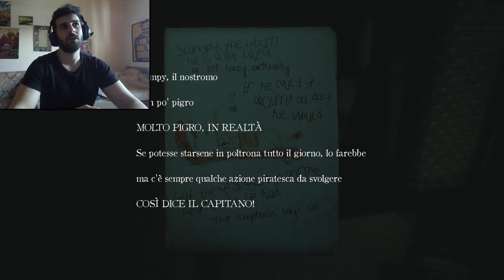LAYERS OF FEAR 2 - Let's Play ITA (Parte 4) CHE È QUELLA ROBA?!?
Succedono cose..